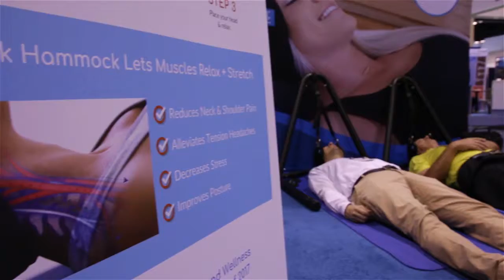Neck Hammock Promo Video - FIME Trade Show 2018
See Steve Sudell and the Neck Hammock Team at FIME 2018, in Orlando, FL.

Make sure to checkout the great testimonials throughout the video!